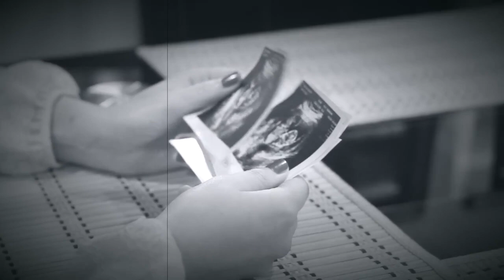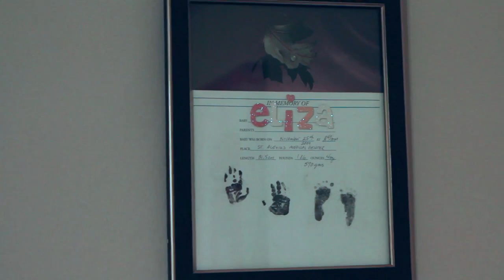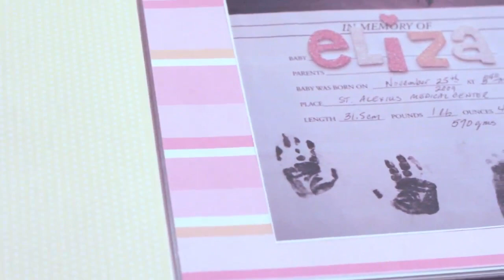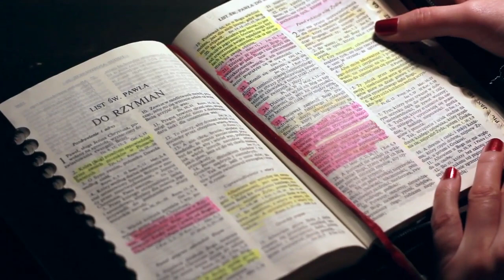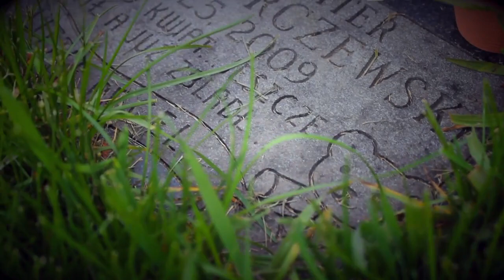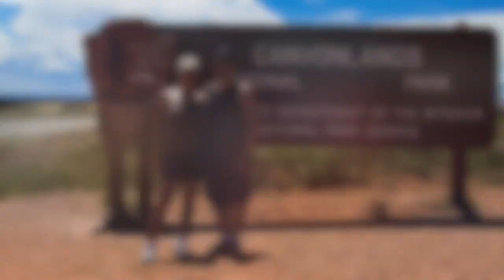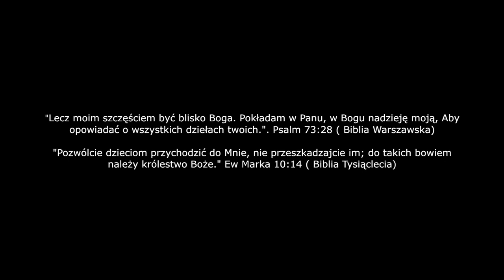Śmierć dziecka zmieniła moje życie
Film opowiada historię Ewy, która przeżyła śmierć swoich dzieci, a dziś chce dawać świadectwo tego, że Bóg jest żywy i leczy zranione serca, daje nadzieję i pocieszenie.